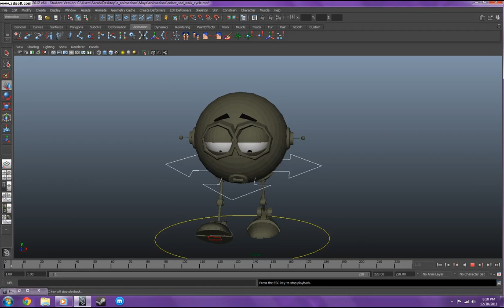Sad walk cycle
*PLEASE NOTE: I did not model or rig this. I can only take credit for the animation. This video is just for showing my animation skills*

My little sad robot guy. I think he needs a hug. He seems so depressed, huh? I was experimenting with trying to show how the little guy is feeling with just his walk. I think I did pretty good. There is always room for improvement, of course!